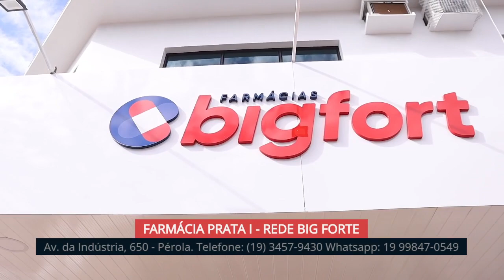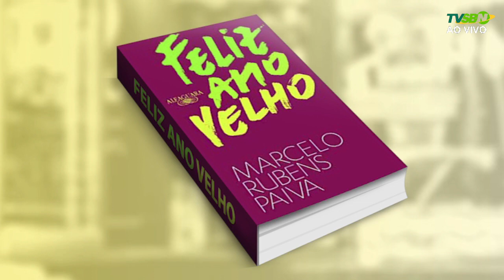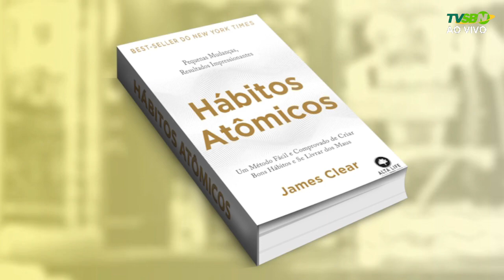BOLETIM CULTURAL – 11/03/2022